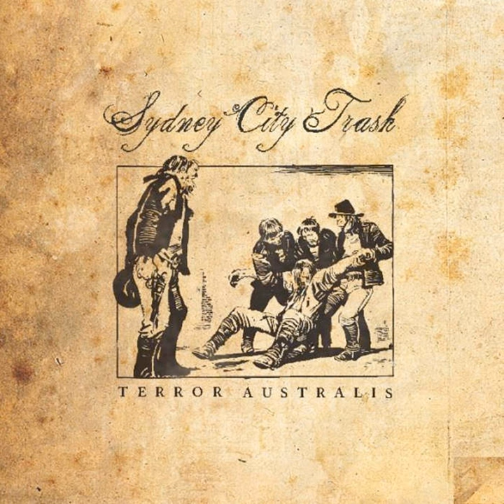Intro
Intro · Sydney City Trash

Terror Australis